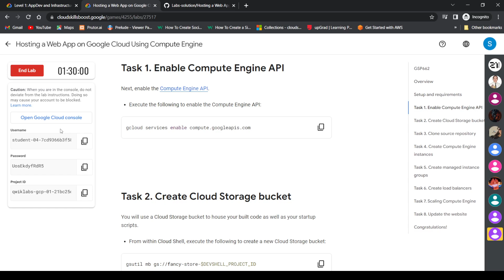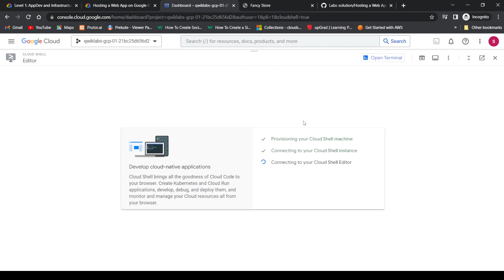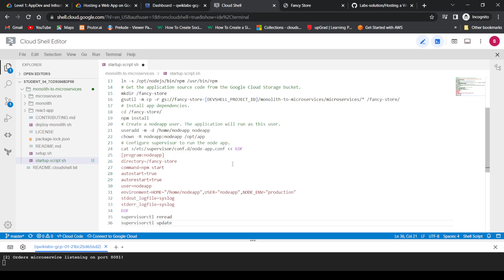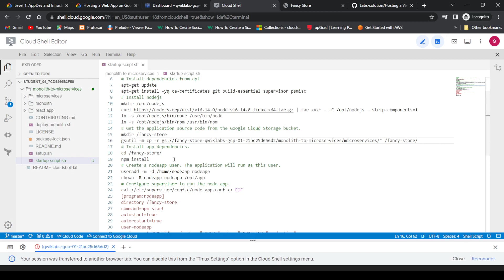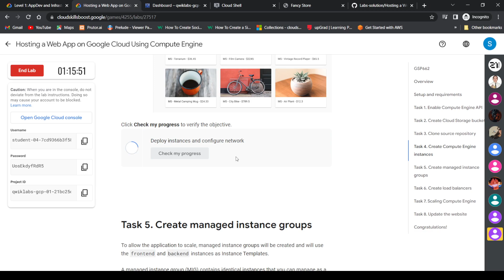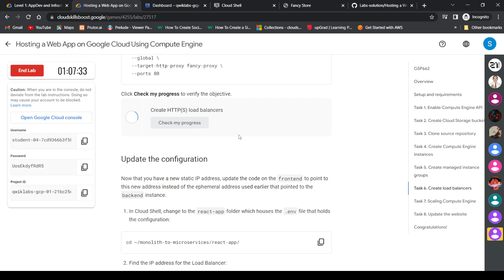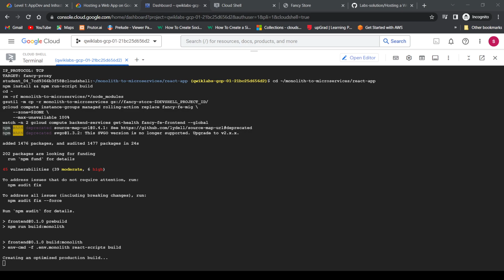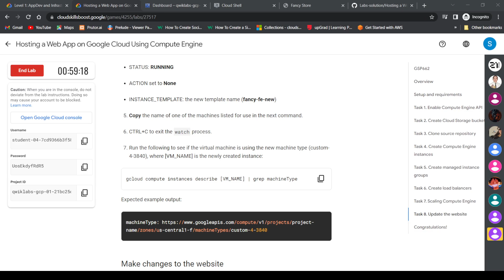Hosting a Web App on Google Cloud Using Compute Engine || GSP662 || Solution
Github link for this lab -